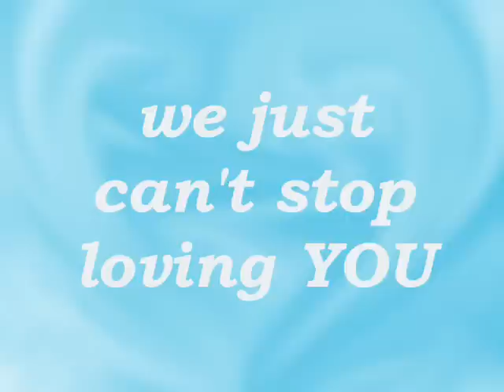MICHAEL JACKSON, we